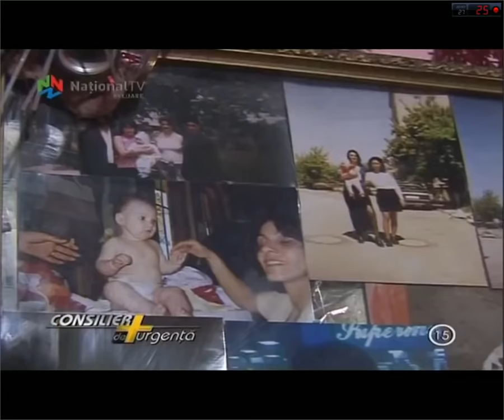Consilier de Urgenta - Paul si Mihaela part.3